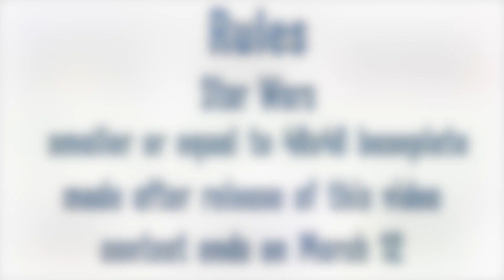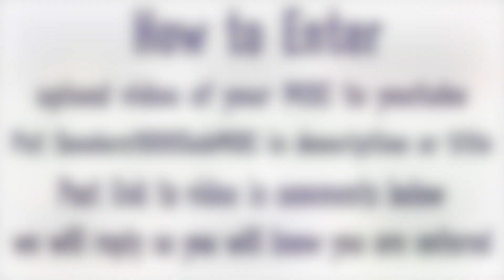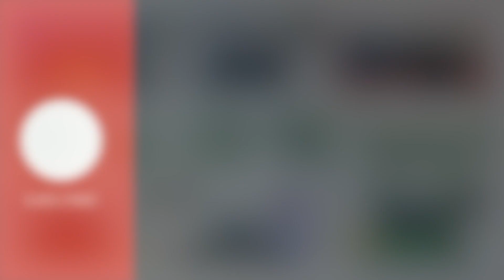LEGO Star Wars 1000 sub MOC contest!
Rules
1.Must be from star wars (any part)
2. smaller or equal to a 48x48 baseplate
3. Must be made after Feb 13, 2021(release of this video)
4. Ends March 12,2021 at the end of the day
5.If you enter 2 or more MOC's you can only win with one of them at the most

To enter
1. Make video of MOC
2. Upload to youtube
3.Put Sanders1000SubMOC in description or title
4.Comment link to MOC video on this video
5. We will reply to your comment so you know you are entered!